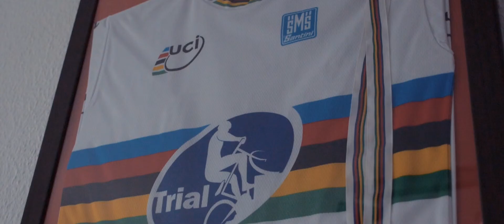Marco Thomä Trials Background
A little video of me and my  background for riding trials since 1997.
Big thx to my cameraman Jikku Varghese and our rodeo Andreas Gester!!!

Song:From Truth
Artist: Dexter Britain
Album:Creative Commons Vol. 1